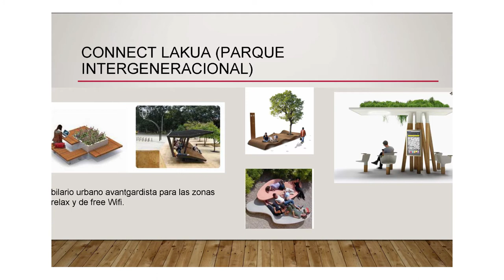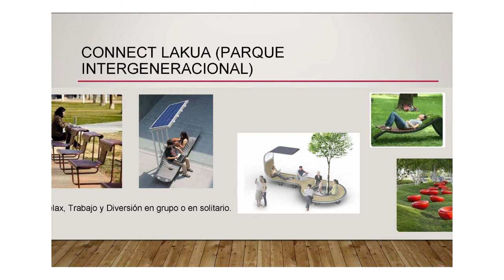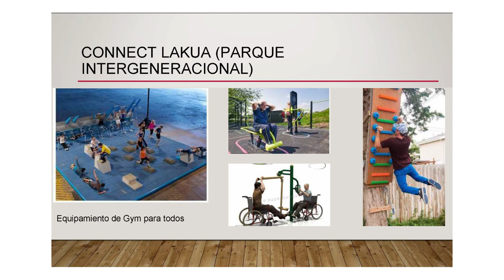B06 Connect Ibailakua. Parque intergeneracional al aire libre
Connect Ibailakua. Belaunaldien arteko parkea aire librean
Aire librean eremu batzuk egokitzea, auzoko bizilagun guztiak konektatzeko topagune gisa balioko dutenak eta familiek elkarrekin ederki pasatzeko aukera emango dutenak. Aisialdirako eta patxadan egoteko eremuak dira auzoan bizi diren honako belaunaldi hauentzat: adineko jendea (tutoretzapeko etxebizitza batzuk daude), 35 eta 50 urte bitarteko helduak eta horien semealabak, bai haurrak eta bai nerabeak ere (gero eta gehiago dira auzoan eta ez dute berentzat pentsatutako espaziorik). Eremu berritzaile bat sortu nahiko genuke, taldeka edo bakarka egon ahal izateko, lasai edo aktibo egon ahal izateko, hitz egin, irakurri, lan egin eta on-line konektatzeko aukera emango
duena. Auzoan dauden eremu berdeak aprobetxatzea litzateke onena, horiek egokituz, bizilagunak giro lasaian, elkartzailean eta aire librean egon ahal izateko, hiritik irten beharrik izan gabe. Aukera horiekin batera, abangoardiako hiri-altzariak gehituko litzaizkioke (irudiak doaz honekin batera).
Acondicionar espacios al aire libre que sirvan como zona de encuentro para conectar a todos los vecinos del barrio y donde las familias puedan disfrutar de forma conjunta. Se trata de zonas de esparcimiento y disfrute para las diferentes generaciones que viven en el barrio: gente mayor (hay varios bloques de pisos tutelados), adultos de entre 35 y 50 años y sus hijos, tanto pequeños como adolescentes (un colectivo cada vez mayor en el barrio y que no dispone de espacios pensados para ellos). Nos gustaría crea un espacio innovador donde se pueda estar en grupo o en solitario, donde se pueda estar tranquilo o activo, donde se pueda charlar, leer, trabajar y conectarse on-line. Se trataría de aprovechar los espacios verdes presentes en el barrio pero adaptándolos para crear lugares que inviten a los vecinos a permanecer un rato en un ambiente tranquilo, inclusivo y al aire libre, sin necesidad de tener que salir de la ciudad. Se unirían estas posibilidades con un mobiliario urbanos vanguardista.